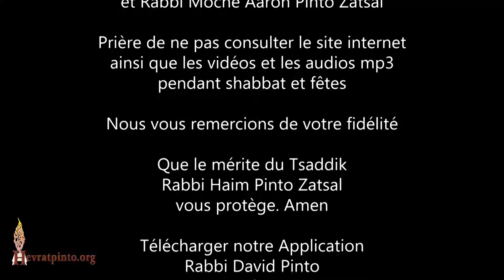Mon histoire avec un homme riche